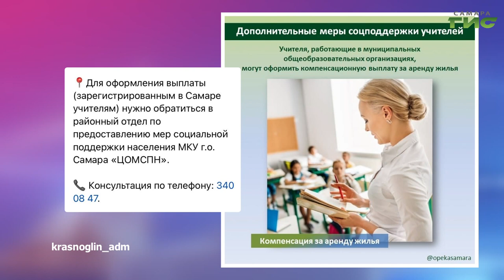О чем пишут в самарских Telegram-каналах